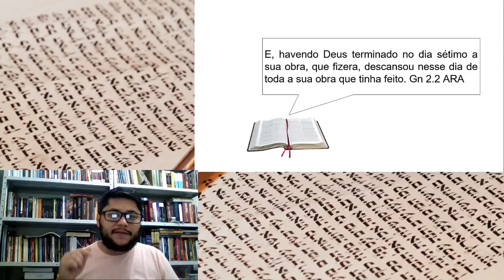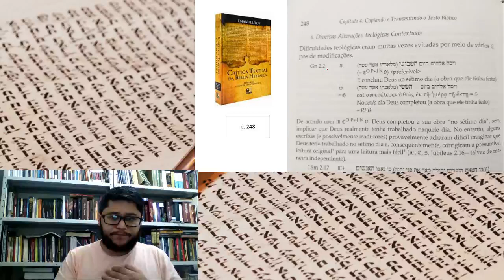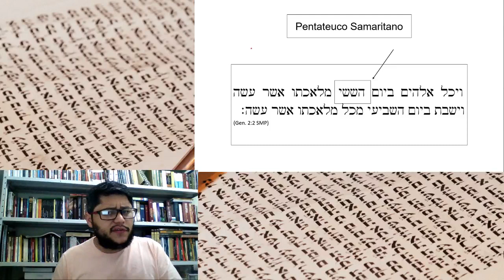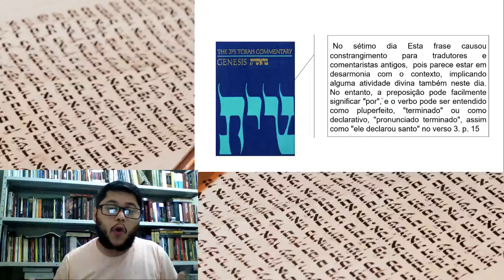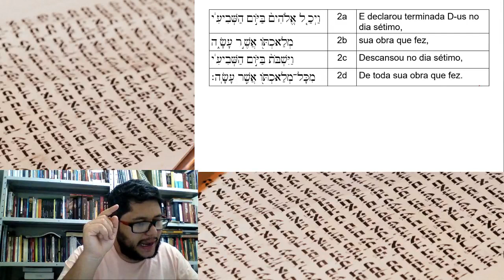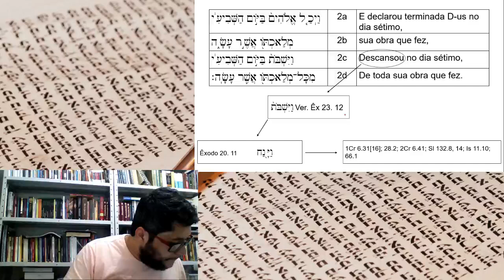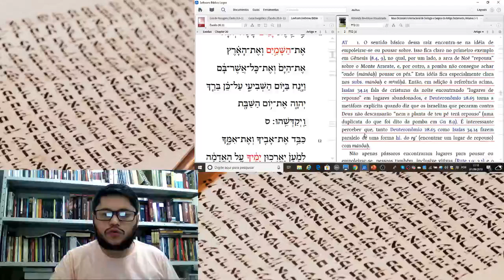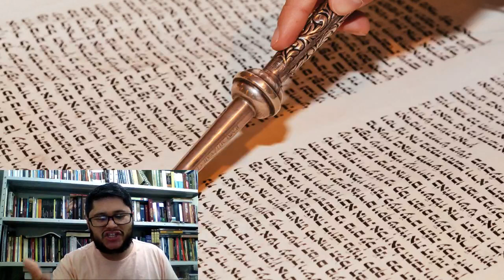Deus Trabalhou no Sábado ou Descansou?: um estudo de Gênesis 2. 2 - 3